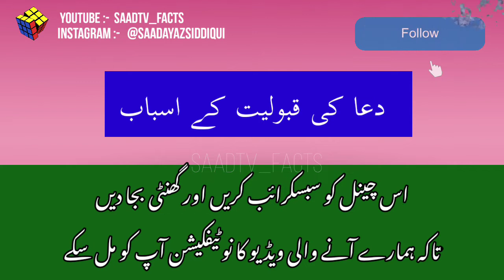Reasons why your dua delay or Not Accepted urdu|| Dua Ki Qabooliyat|| Power Of Dua || SaadTv_facts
In this video we’ll walk you through:
- (mott ki tayari)
- (zindagi ko mot se pehlay ganeemat jaano!!)

TIMESTAMPS
0:00 Aslam u Alaikum
0:06 zindagi ko mot se pehlay ganeemat jaano!!
0:50 Dua: Aik azeem Ibaadat!!
1:26 Hadees: jo shakhs Allah Se dua nahi karta ...
1:33 Qabooliat ka Matlab
2:02 steps of Qabooliyat of Dua
2:55 Reasons for acceptance of dua

Our channel is about topic. We cover lots of cool stuff such as Lives Of Sahaba (RA), Facts and Tech Videos.

dua ki qabooliyat k liye wazifa by engineer muhammad,